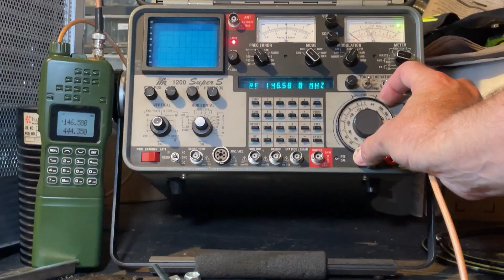AR152 BreakingNews!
I hope you enjoy a little humor in this video.  Surprisingly, the Baofeng AR152 tested decent with nearly 12 watts out on Transmit and better than .20uv on the receive side at 2-meters (VHF).

Don't get too excited.. I don't plan on going out and buying a bunch of AR152's, but it does encourage me to see a little better quality in this one and the test results.  I can see this radio making a good Packet/Vara/Winlink option, especially when used with a field expedient antenna.

This is the link to the radio I used for testing

Special thanks to FleetTalk by Rock for sponsoring our videos with test equipment.